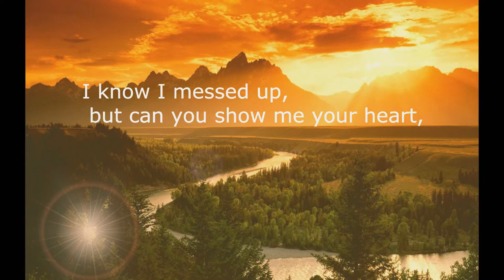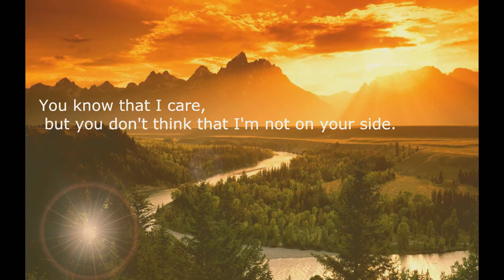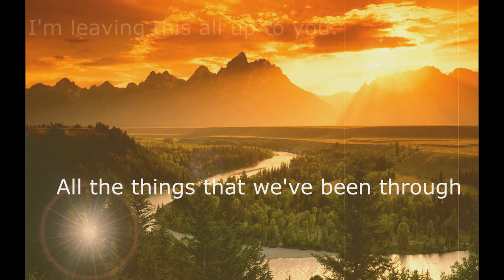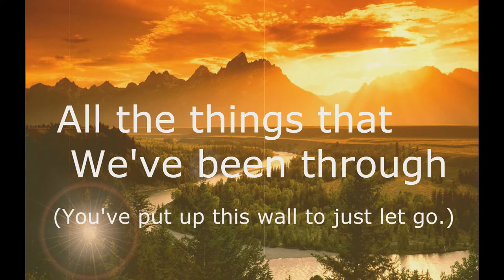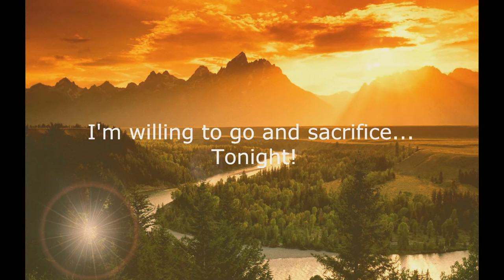Danger Silent - 9909 Lyrics